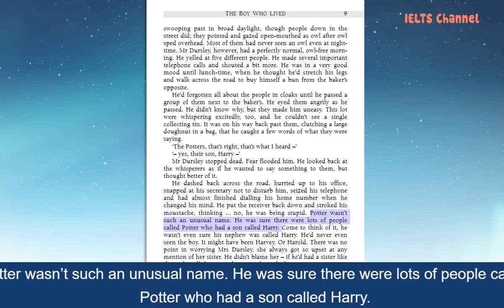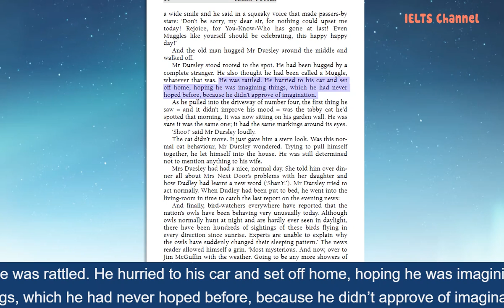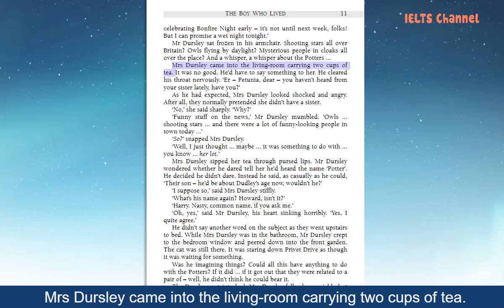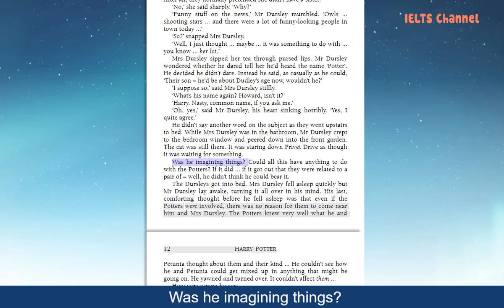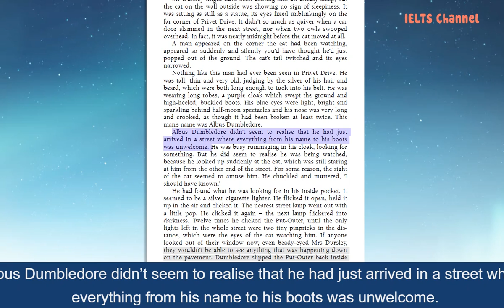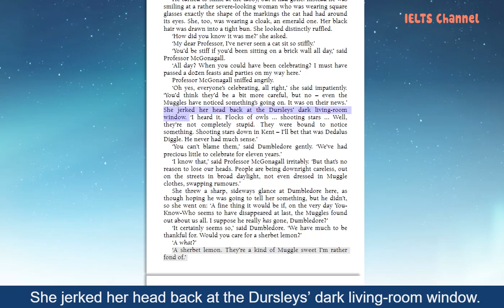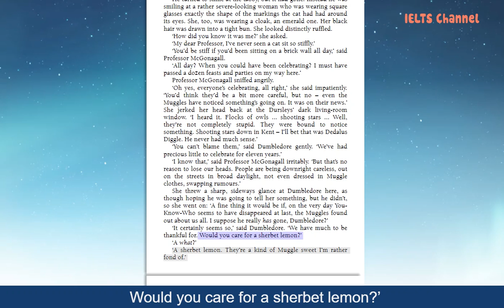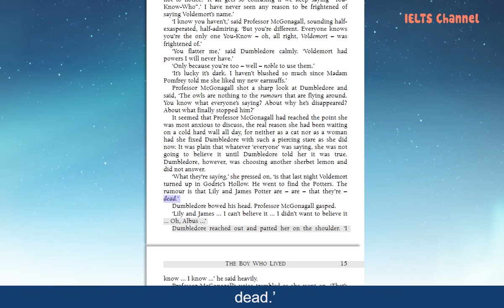Harry Potter and the Philosopher's stone | Chapter 1 | Part 2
Harry Potter and the Philosopher's Stone is the first novel in the Harry Potterseries. The book was first published on 26 June, 1997 by Bloomsbury in London, and was later made into a film of the same name.
The book was released in the United States under the name Harry Potter and the Sorcerer's Stone, because the publishers were concerned that most American readers would not be familiar enough with the term "Philosopher's Stone". However, this decision lead to criticism by the British public who felt it shouldn't be changed due to the fact it was an English book.